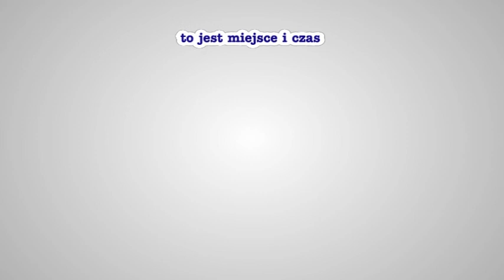XI Gala Lodowa Sławomira Drabika - bieg 4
XI Gala Lodowa Sławomira Drabika - bieg 4 ★ S. Drabik, Skórnicki, Swart, M. Drabik (d4) ★ relacja z Gali Lodowej - bieg po biegu - jest dostępna na stronie